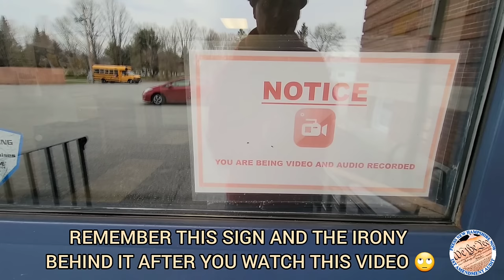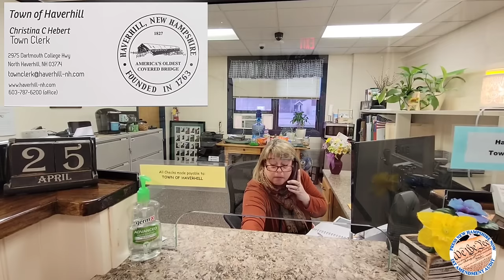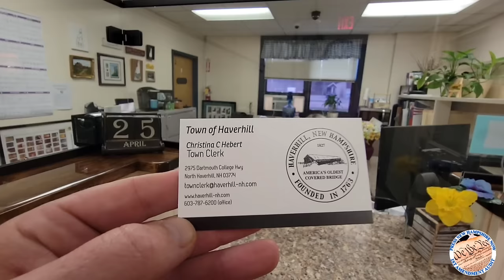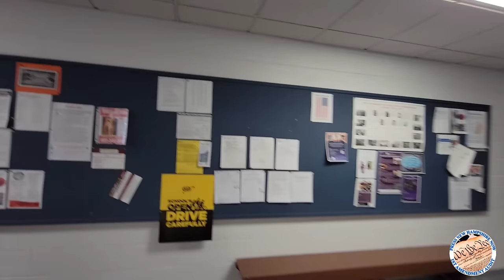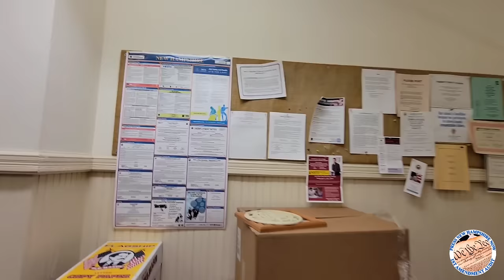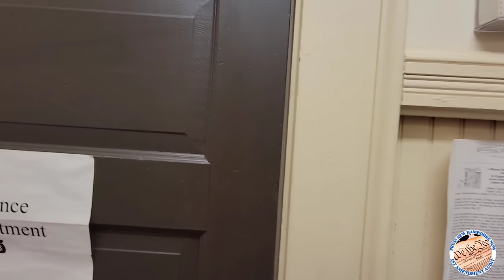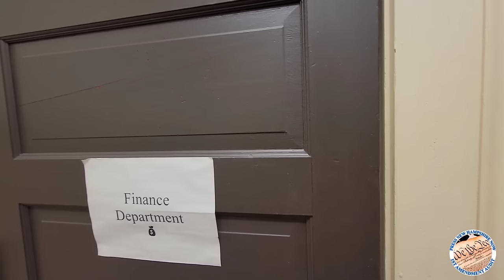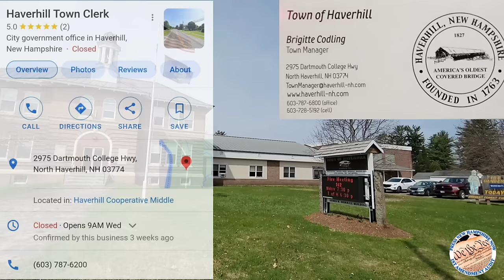*KRAZY KARENS GONE WILD* HAVERHILL, NH TOWN HALL (FAIL) 1ST AMENDMENT AUDIT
HAVERHILL, NH TOWNHALL WEBSITE
(LINK BELOW)

HAVERHILL, NH TOWN HALL FACEBOOK
(LINK BELOW)

SAU 23 SCHOOL ADMINISTRATOR
HAVERHILL, NH WEBSITE (LINK BELOW)